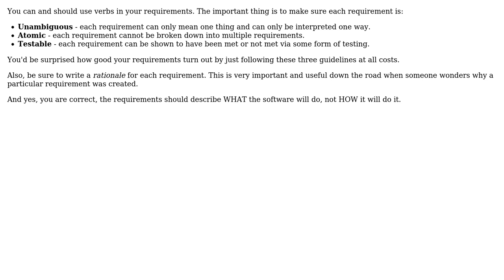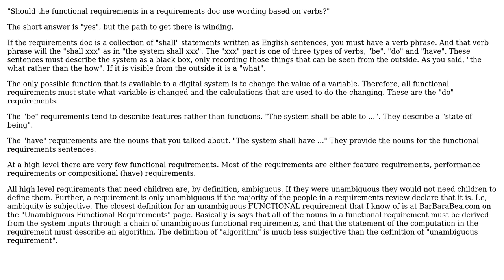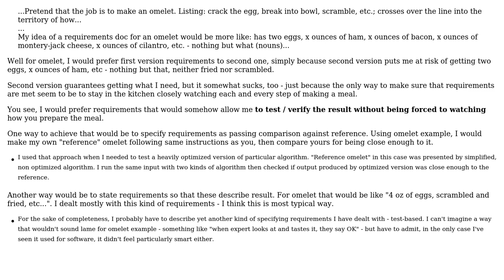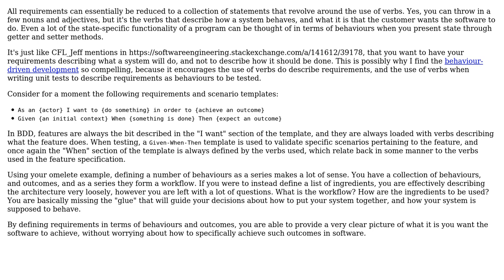Software Engineering: functional requirements - use wording based on verbs? (5 Solutions!!)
Software Engineering: functional requirements - use wording based on verbs?

With thanks & praise to God, and with thanks to the many people who have made this project possible! | Content (except music & images) licensed under CC BY-SA | Music | Images & others | With thanks to user yas user S.Robins user Robert Harvey user Kazark user Jim user gnat user CFL_Jeff and the Stack Exchange Network Trademarks are property of their respective owners. You are responsible for your own actions.